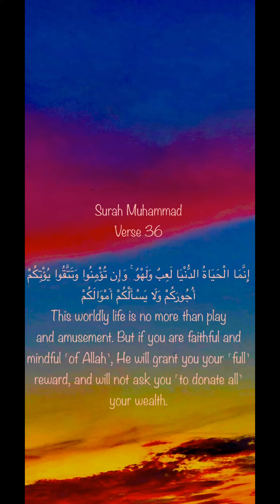Surah MuhammadVerse 36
Surah Muhammad
Verse 36

إِنَّمَا الْحَيَاةُ الدُّنْيَا لَعِبٌ وَلَهْوٌ ۚ وَإِن تُؤْمِنُوا وَتَتَّقُوا يُؤْتِكُمْ أُجُورَكُمْ وَلَا يَسْأَلْكُمْ أَمْوَالَكُمْ
This worldly life is no more than play and amusement. But if you are faithful and mindful ˹of Allah˺, He will grant you your ˹full˺ reward, and will not ask you ˹to donate all˺ your wealth.

Here you can support our Islamic community